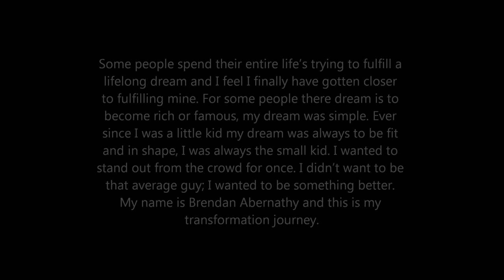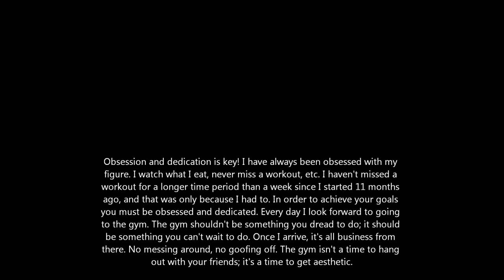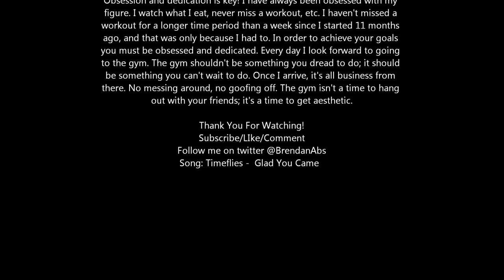Amazing Body Transformation: Ectomorph - Teen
UPDATED FROM PREVIOUS VIDEO:115 pounds to 151.I started working out wehn i was 16 just a few days shy of 17 and still working out even harder to this day! I am 18 now and finally got enough photos to make a progression video! If anyone has any questions or needs any tips just shoot me a message on facebook or on my youtube account. Enjoy :)
Song Name: Timeflies - Glad You Came